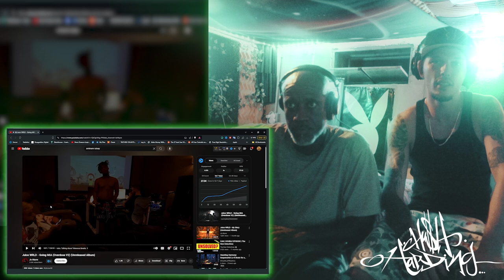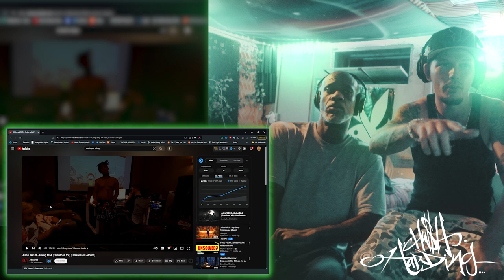Hush Harding & Amadeus React: Eminem ft Big Sean & Baby Tron - Tobey Video